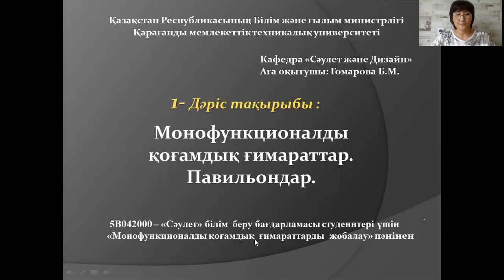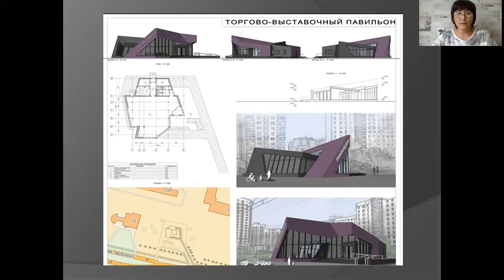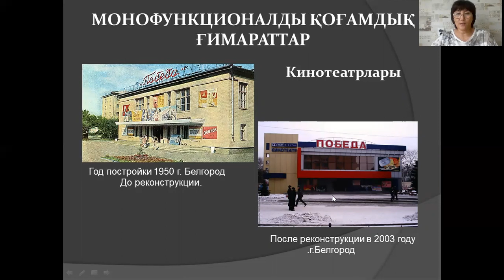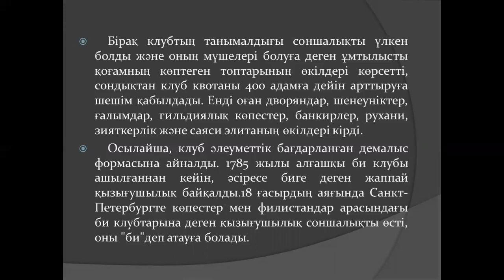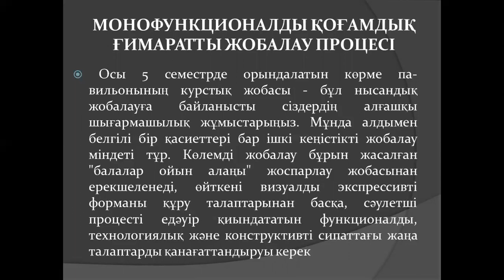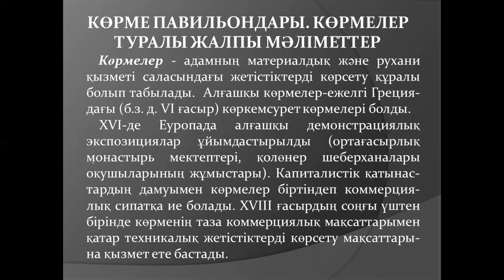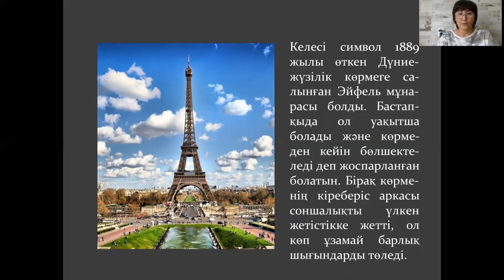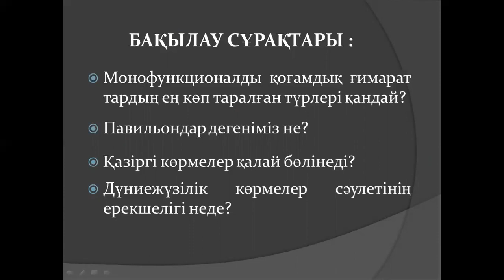Монофункционалды қоғамдық ғимараттарды жобалау 1 дәріс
Лекция 1 по дисциплине"Монофункционалды қоғамдық ғимараттарды жобалау" для студентов обучающихся по ОП "Архитектура"
КарГТУ, бакалавриат